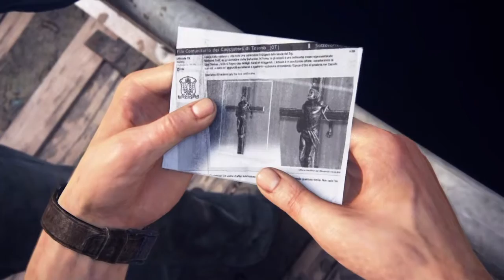Uncharted 4 - Sam Jailbreak (Walkthrough #8)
A gaming channel I guess of mix stuff that is so random leaving you confused.
Twitter piratepeteshow

Uncharted 4 let's play Part 8